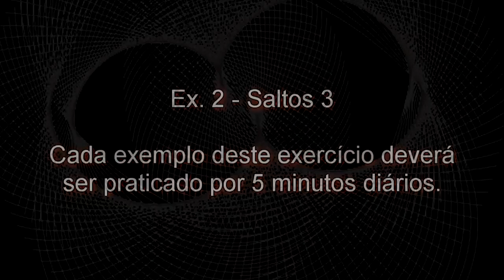Curso de guitarra completo e gratuito - aula 24 ex2